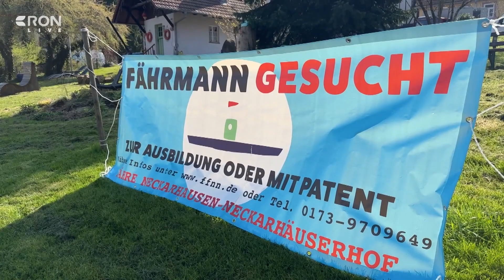Fähre im Neckarhäuserhof vor dem Aus? | RON TV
Nachwuchs gesucht! Fähren sind ein Stück Nostalgie - und dennoch sind sie für die Region äußerst wichtig. So auch die Fähre im Neckarhäuserhof. Für Anwohner und Touristen ist sie eine wichtige Verbindung zwischen Neckargemünd und Neckarsteinach. Doch der Fortbestand ist ungewiss. Denn aktuell teilen sich nur zwei Fährmänner die Dienste im wöchentlichen Wechsel. Deshalb wird jetzt dringend Nachwuchs gesucht.